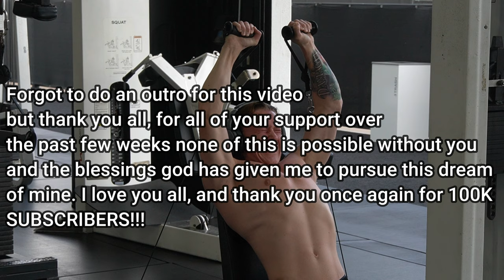WORKING SHOULDERS UNTIL THEY BURST INTO FLAMES...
IN THIS VIDEO I WORK MY SHOULDERS UNTIL MY ARMS FALL OFF AND CATCH ON FIRE, LAST DAY AT ALPHALAND...

UPLOADING: MONDAY'S AND FRIDAY'S (POSSIBLE
WEDNESDAY'S) BETWEEN 2PM-3PM

Now that that's out of the way, please enjoy the video as I try and make all of my videos as best as I possibly can.